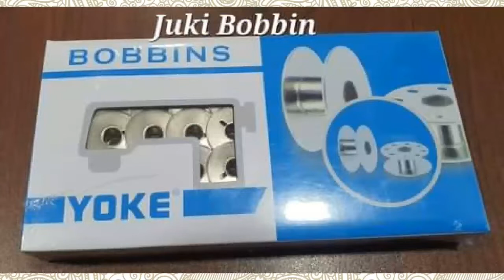Today salpila||new item||sri lanka||online shopping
🤷සියලුම මහන මැෂින් සහ අමතර කොටස් ඔබගේ නිවසටම ගෙන්වා ගැනීමේ හැකියාව ඇත